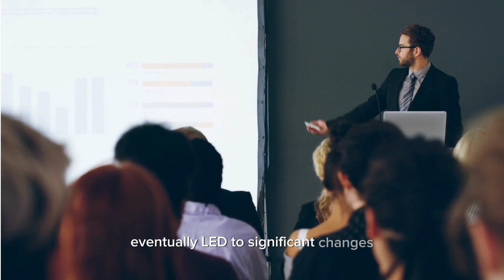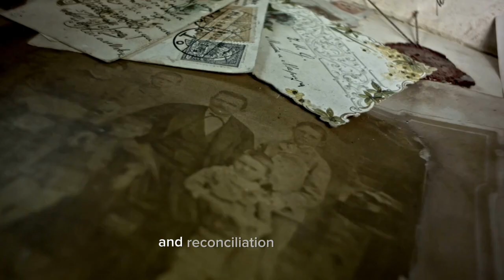The Nanking Massacre | Story of the Rape of Nanjing Massacre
Today in history, we remember the Nanking Massacre, a tragic event during World War II. In this Simple History video, we delve into the heartbreaking civilian death toll in Nanking (now Nanjing), China.

Explore the historical context of the Nanking and Shanghai regions during this dark period. Join us as we pay tribute to the victims of the Nanking Massacre and reflect on the lessons that Simple history can teach us.

Timestamps⏰
00:13 Significance of Nanking Massacre
00:41 Second Sino-Japanese War
01:12 Lesson today in history
01:49 Change simple history
02:09 China Japan relations
02:11 Role of Nanking Massacre